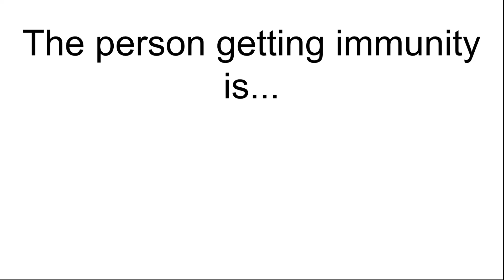Top 64 Character Contest #25